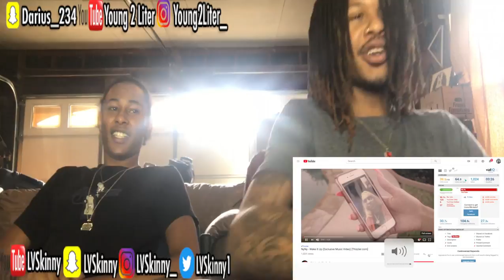NyNy - Wake It Up (Reaction Video)